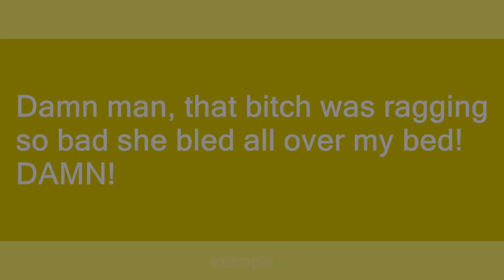ragging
Slang flashcards: